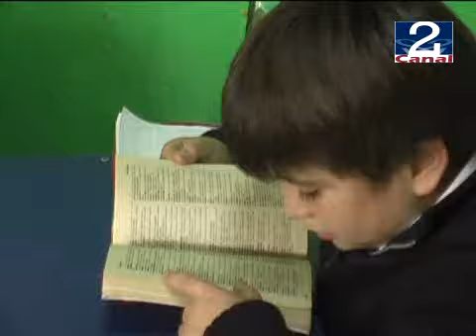03 JUN REACCIONES SIMCE.wmv